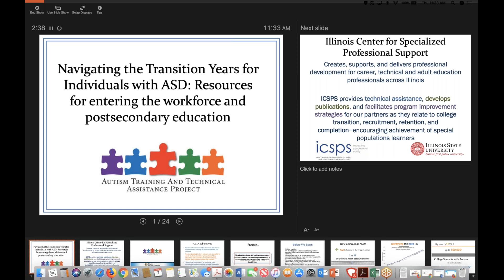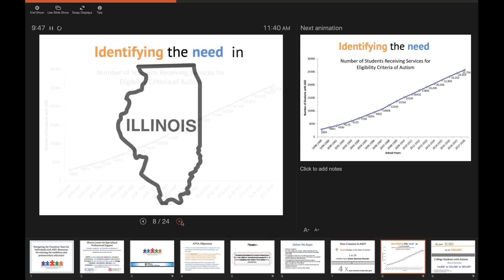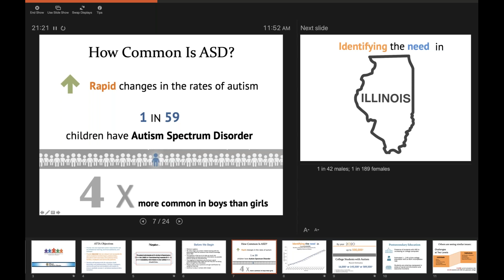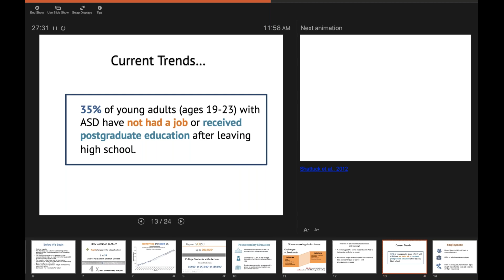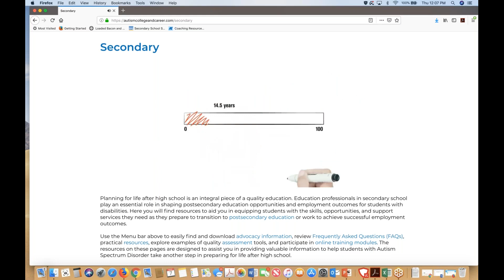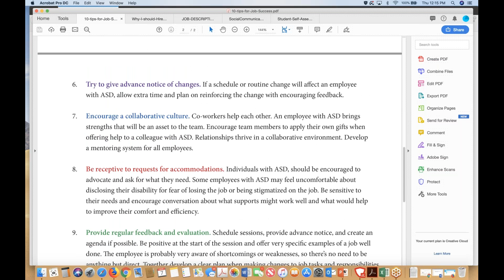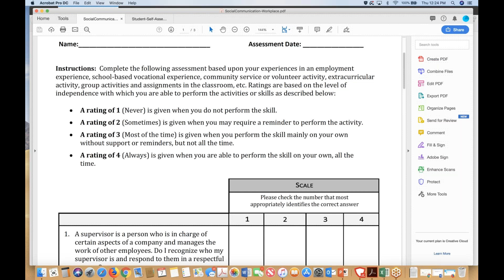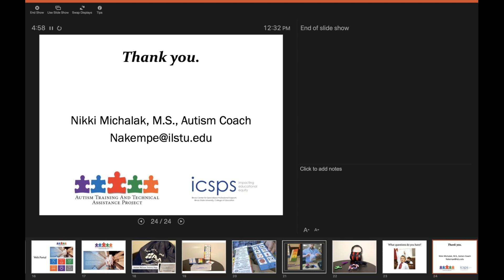Navigating the Transition Years for Individuals with ASD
As the number of students diagnosed with autism spectrum disorder (ASD) continues to rise, many students with ASD are now graduating from high school and entering the workforce and higher education classrooms.  Come learn about resources available to support the transition.